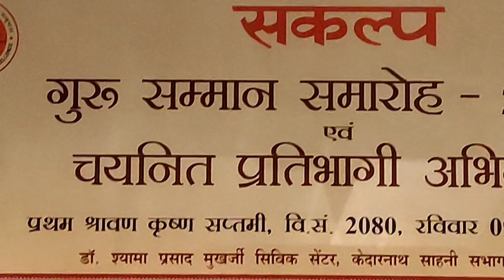2023#IAS Topper Ishita kishore Inspiration Proud Dynamic prudent Youth # Icon